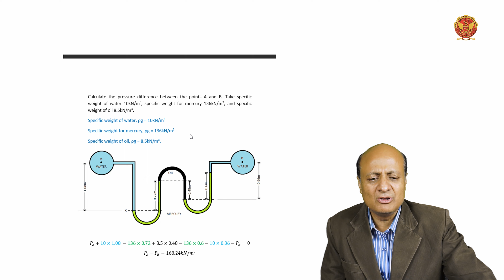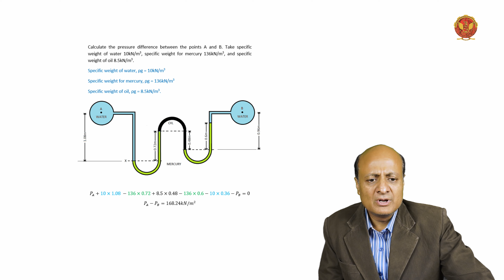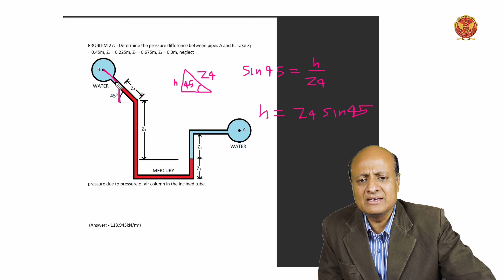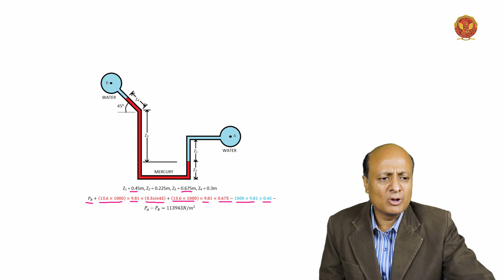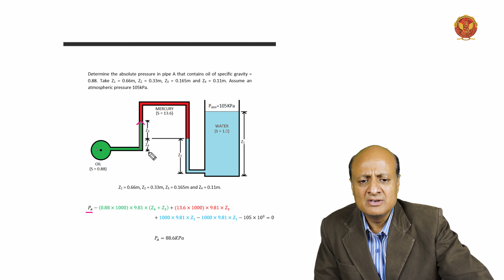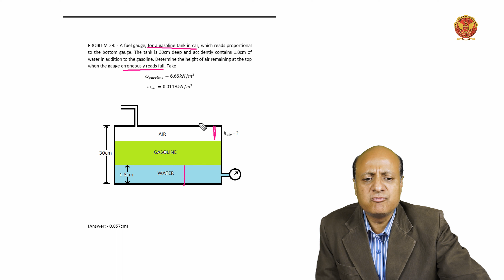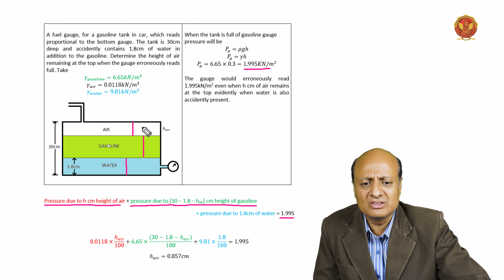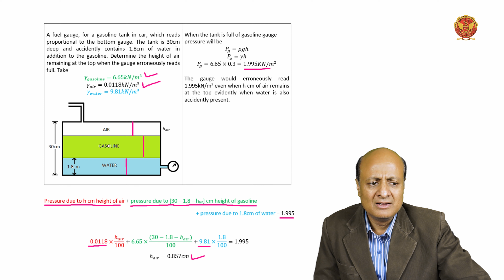1.10.4.1 Problem Set 4 on Differential manometer | ME404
1.10.4.1 Problem Set 4 on Differential manometer

Welcome to Unit 1 of the ME404 Fluid Mechanics course, led by the experienced educator, Mr. Amit Singh Sir! This unit is an immersive journey into the foundational principles of fluid mechanics, focusing on a meticulous review of fluid properties. Let's embark on a detailed exploration of each sub-topic within this unit.

1.1 Introduction to Review of Fluid Properties: We initiate our learning journey with a comprehensive introduction, providing an overview of the key concepts to be covered in the unit. Mr. Amit Singh Sir sets the stage for an in-depth understanding of fluid properties.

1.2 Concept of Continuum: The continuum hypothesis is a fundamental concept in fluid mechanics, treating fluid as a continuous substance rather than discrete particles. Delve into the intricacies of this concept to lay a solid foundation for further exploration.

1.3 Review of Fluid Properties: This section delves into mass, weight, density, and weight density, offering a holistic review. Engage in practical problem-solving sessions to apply theoretical knowledge to real-world scenarios.

 - 1.3.1 Mass and Weight: Work through a series of problems focused on Mass & Weight.
 - 1.3.2 Mass Density and Weight Density: Tackle nuanced problems related to Mass Density and Weight Density.
 - 1.3.3 Specific Volume and Specific Gravity: Comprehensive problem sets exploring specific volume, specific gravity, and other fluid properties.

1.4 Viscosity: Viscosity, a key property, is explored in detail, covering dynamic and kinematic viscosity. Understand the nuanced relationship between viscosity and temperature for both liquids and gases.

Engage in problem sets covering various viscosity scenarios, from inclined planes to rotating shafts.

1.5 Pressure: Uncover the secrets of pressure within liquids, distinguishing absolute pressure, gauge pressure, vacuum pressure, and atmospheric pressure. Practical problem-solving sessions provide hands-on experience.
Dive into problem-solving sessions for pressure at a point inside a liquid.

1.6 Compressibility & Bulk Modulus: Delve into the compressibility of fluids and the concept of bulk modulus. Solve practical problems to reinforce theoretical understanding.
Engage with problem sets to master the intricacies of compressibility and bulk modulus.

1.7 Surface Tension: Embark on a captivating journey into the world of surface tension, exploring its effects on liquid droplets, bubbles, and liquid jets. Dive into problem-solving sessions to master surface tension concepts.
Solve problems that involve surface tension on liquid droplets, hollow bubbles, and liquid jets.

1.8 Newtonian and Non-Newtonian Fluids: Understand the distinction between Newtonian and non-Newtonian fluids, gaining insights into their unique behaviors.

1.9 Capillarity: Explore capillarity and its effects on fluids, engaging in problem-solving sessions to enhance practical skills.
Solve problems related to capillarity in different scenarios.

1.10 Manometer: Master the art of measuring fluid pressure with various types of manometers. Engage in comprehensive problem-solving sessions covering U-tube, single column, inclined single column, and differential manometers.
Solve intricate problems associated with different types of manometers.

1.11 Hydrostatic Force: Learn how fluids exert forces on various surfaces, including horizontal, vertical, inclined surfaces, and curved surfaces. Dive into detailed problem sets for hands-on learning and application.
Solve problems to calculate hydrostatic forces on different surfaces.

1.12 Buoyancy: Grasp the principles of buoyancy, understanding how fluids support objects. Strengthen your understanding through problem-solving sessions.
Solve problems to calculate buoyant forces in different scenarios.

1.13 Meta-center: Delve into the concept of the meta-center, a critical aspect of fluid mechanics. Solve problems to solidify your understanding and practical application.
Engage in problem-solving sessions related to the meta-center and stability.

1.14 Relative Equilibrium: Explore relative equilibrium in various scenarios, including horizontal, vertical, inclined acceleration, and rotating vessels. Engage in detailed problem-solving sessions for practical application.
Solve problems related to relative equilibrium in different acceleration scenarios.

Get ready for an immersive and detailed exploration of fluid mechanics in Unit 1! Mr. Amit Singh Sir is here to guide you through each concept, ensuring a robust understanding.